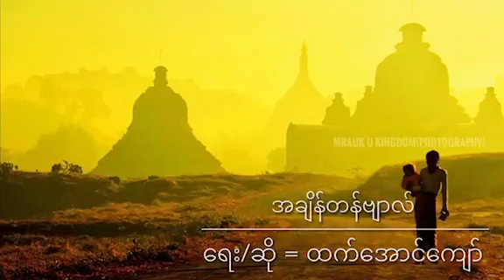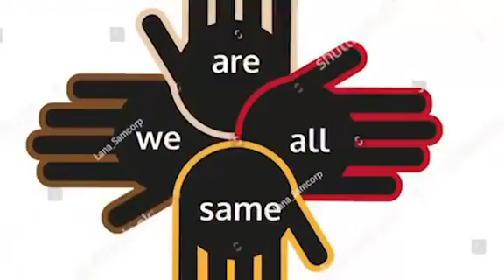အခ်ိန္တန္ဗ်ာယ္။ [ Official Music Video ]Vocal - Htet Aung Kyaw